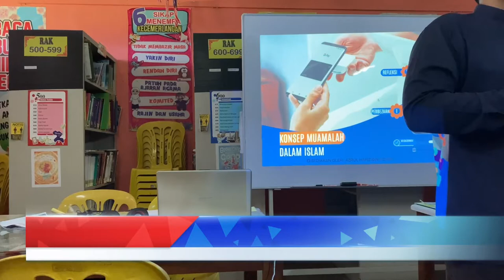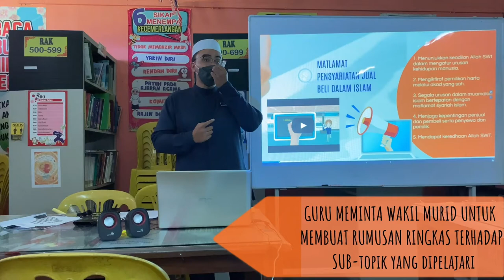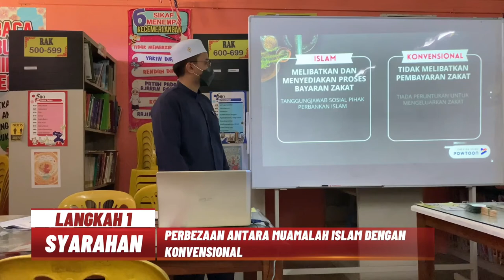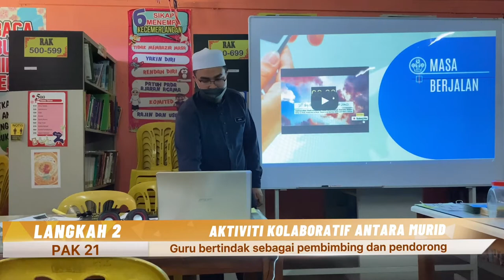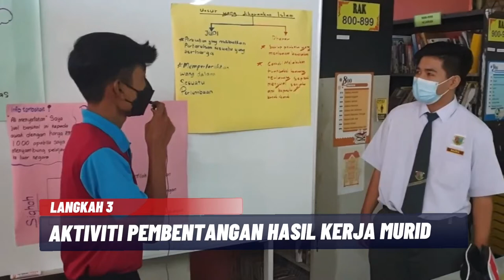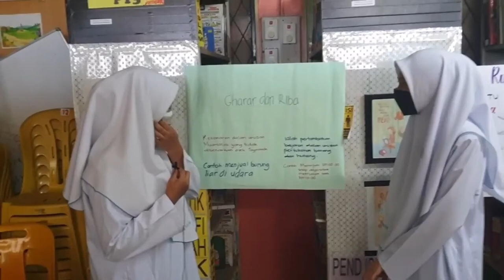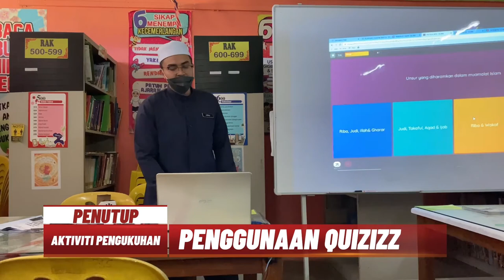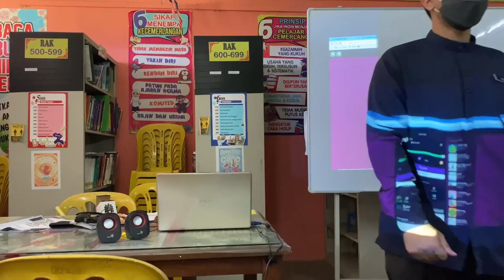PdPc 2 PENDIDIKAN ISLAM TINGKATAN 4